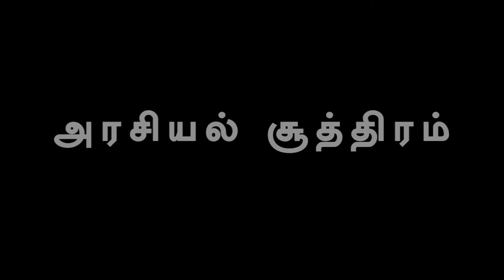bnw tamil | 2 கோடி கேட்டு சீமானுக்கு நோட்டீஸ்? | ஓ.பி.எஸ்-க்கு வாழ்நாள் தடை? | அண்ணாமலை லண்டன் பயணம்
bnw tamil offers | 2 கோடி கேட்டு சீமானுக்கு நோட்டீஸ்? | ஓ.பி.எஸ்-க்கு வாழ்நாள் தடை? | அண்ணாமலை லண்டன் பயணம் ரத்து?

Varunkumar IPS sent a lawyer notice to Seeman ntk Seeman who criticized Varunkumar IPS tn bjp bjp annamalai London visit caution notice sent by Indian Embassy in London admk ops EPs, Edappadi plan that OPS cannot be included in ADMK ex minister thangamani g kubendiran journalist kubendiran interview